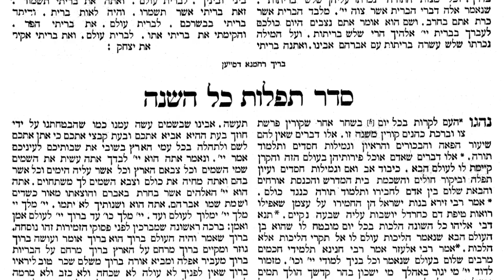Day #35–Rambam DAILY Sefer HaMitzvos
Day 35: Positive Commandment 215; Nusach HaTefila